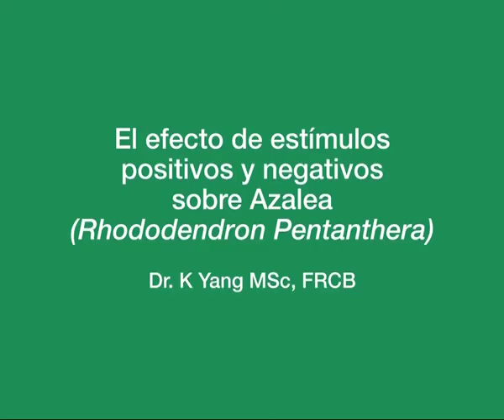Coca Cola - Planta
Dirección: Hernán Bargman
Cliente: Coca - Cola
Agencia: Santo, Buenos Aires
Producto: Coca - Cola
Versión: Planta
Productora: Hachiko Films